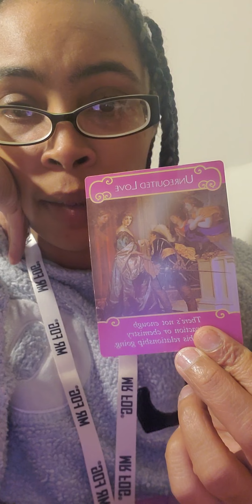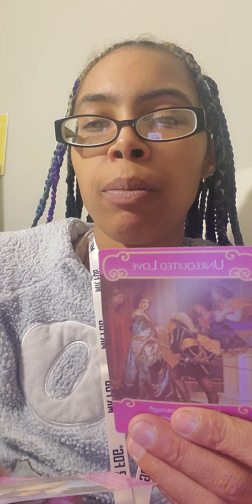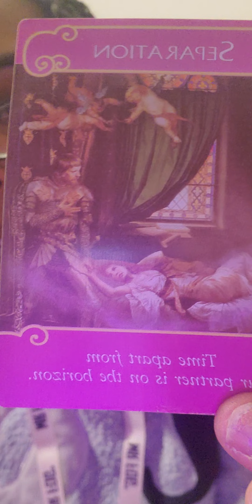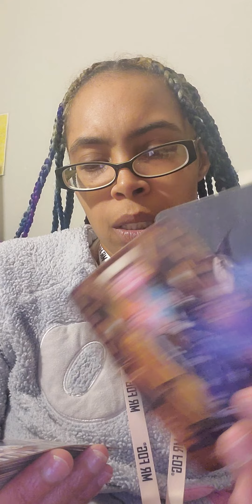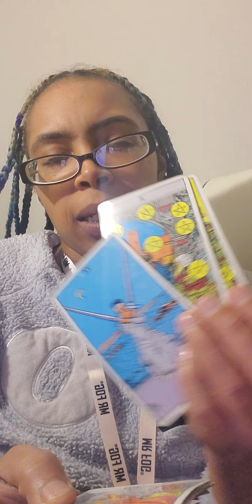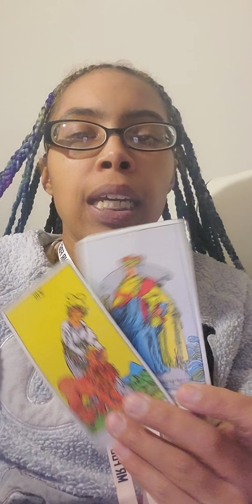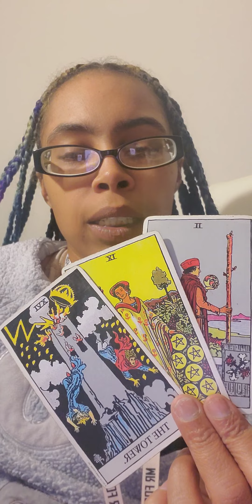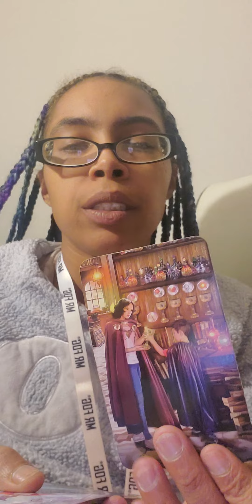Virgo ♍️ You've been thru alot.. There's enough strength left for what you deserve 💪🏾🙏🏽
Personal Readings 📚
15 minutes ~ $30
30 minutes ~ $60

Question Readings 📚
$20 per Question
Question will be asked and answered